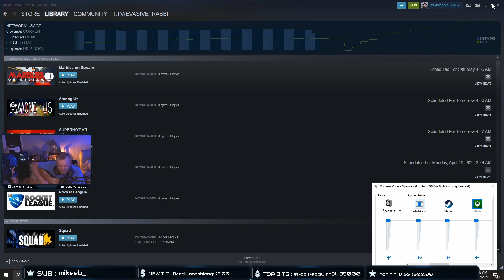SQUAD - Old Clips From The Vault 4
LIVE on Twitch Daily at 6:30pm CST! Evasiverabbi.com takes you straight to my page :)